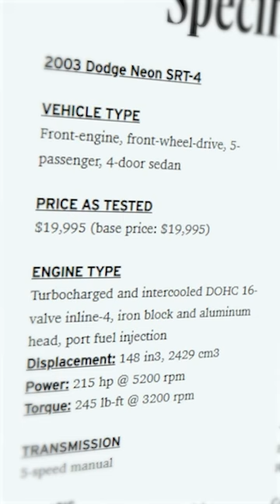SRT-4 Neon | Small Car, Big Punch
A small car that packs a big punch..The SRT-4 Neon! This car is perfect for urbanites who want a reliable, fun driving experience. Its aggressive design and turbocharged engine make it a standout choice for driving enthusiasts.

Video submission requested from a viewer on tiktok, let me know what you'd like to see next!